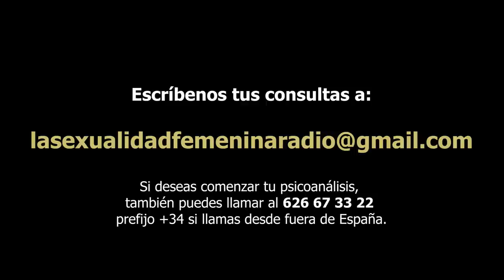392 LA SEXUALIDAD FEMENINA RADIO: TRANSMITIR DESEOS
Las psicoanalistas de Grupo Cero responden a las consultas de los oyentes en un espacio dedicado a la salud sexual desde la perspectiva del psicoanálisis.
Con Helena Trujillo, Clémence Loonis y Norma Menassa.
Todos los lunes a las 23 horas en Ivoox, Youtube y Spotify.